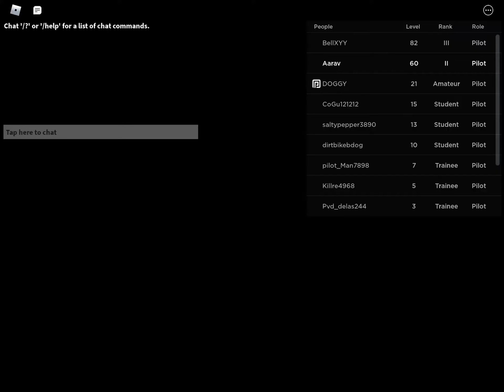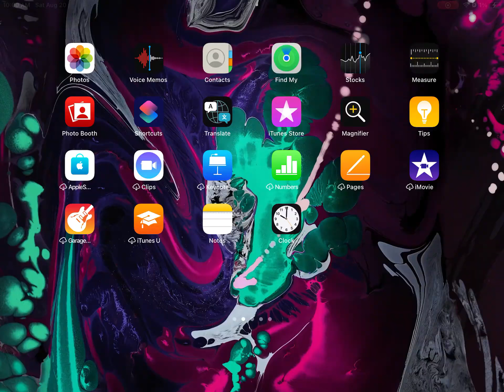Roblox Airplane Simulator iPad 6th 32gb Kicks me out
Fly cool airplanes, make money, explore cities and islands, and roleplay!

1 Year Anniversary Event!
🌟 EVENT: Complete tasks to unlock the JAS-39 Gripen Anniversary Edition

⬅️ Last Update (July 27th):
🚁 Helicopters!
🌟 Coast Guard pass
✈️ 2 New Experimental Planes
New 'Special' shop section!

💬 Join our chat server to be part of the community and stay updated!

👍 Please Like and Favorite if you enjoy the game! (New code: 1YEAR)

If your device have less storage this game will kick me out the game.

If your device have more storage this game will not kick me out the game.